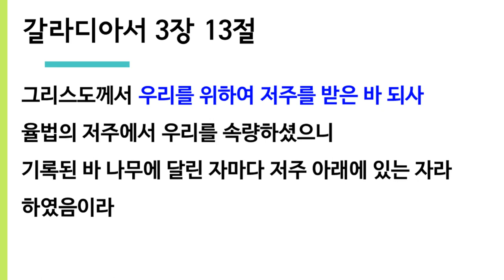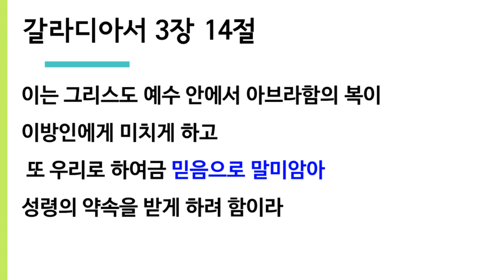예수님께서 우리를 위해 행하신 두 가지 일들 (갈 5) - 죽알성교회 (2022년 5월 8일 주일설교)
* 광고
. 6월부터 지역별로 죽알성교회 성도의 모임을 시작합니다.
. 3개월 이상 죽알성교회 주일 설교를 매주 들으시고 주중의 성경가이드
  영상을 보시는 분들이 대상입니다.
. 죽알성 성도님들이 서로 만나 주 안에서 서로 말씀의 교제를 나누기 위한
  목적입니다.
. 신청방법 - 카톡으로 신청해주세요 (카톡ID: jas1981)